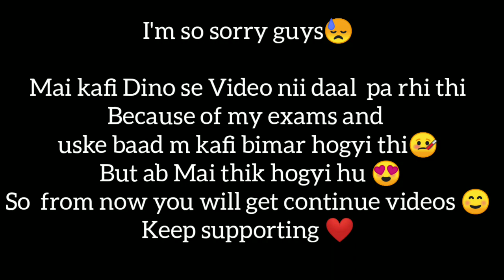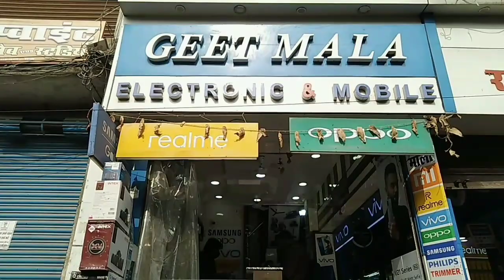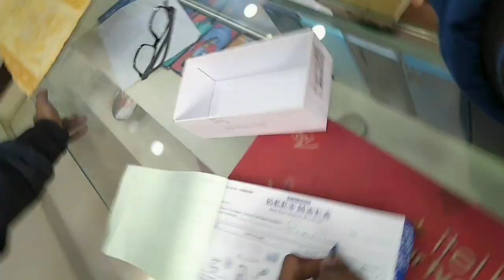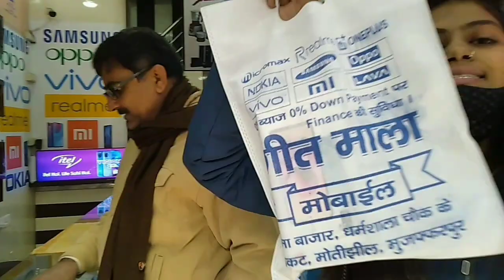Buying a new phone📱| Suprise for my sister 😍| which phone we selected ?🤔| Piaa vlogs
Hii guys
This video is mobile special video📱
We bought a new mobile phone for my sister😍 Actually this phone is gifted by Mummy & Papa😍
Keep supporting ❤️

New mobile store
Redmi note 10s honest review
Redmi note 10s features
Redmi note 10s vs redmi note 10pro
Mobile phone
Mobile phone under15000
Opportunity
Realme
Vivo
iPhone
Poco
Redmi